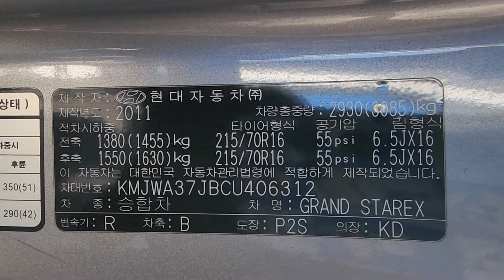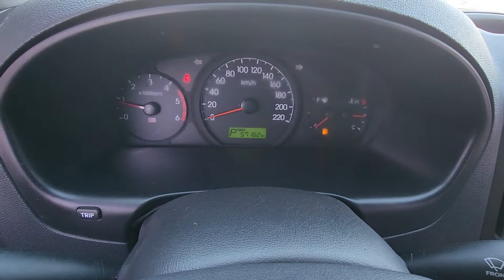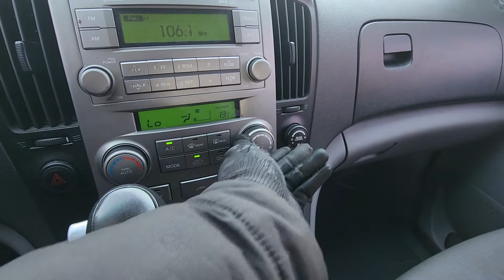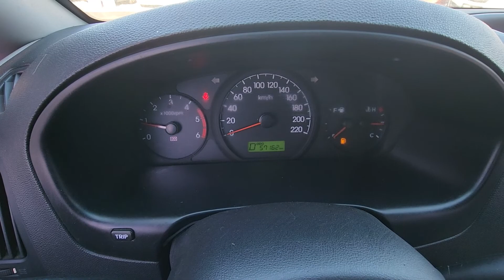GRANDSTAREX KMJWA37JBCU406312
Autoleader